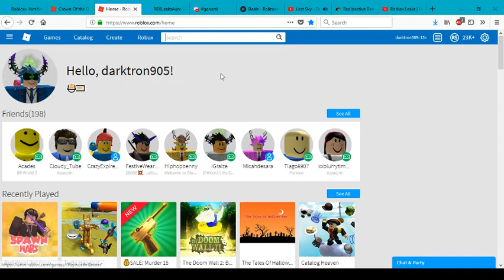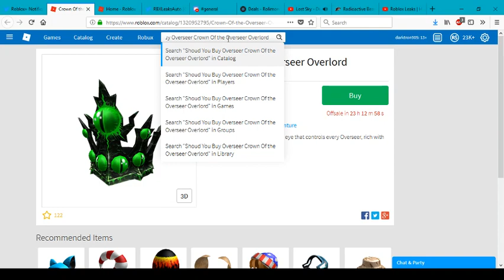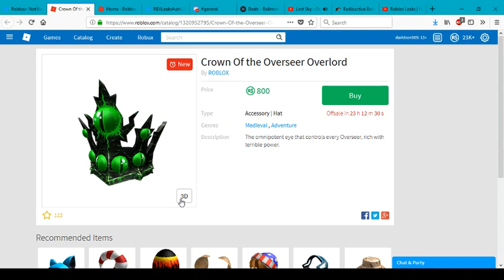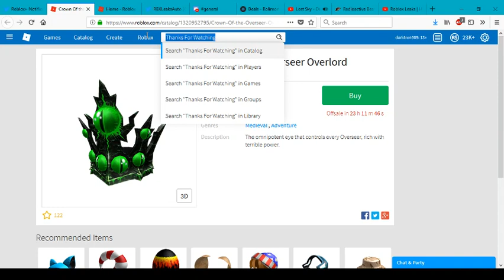Roblox Should You Buy Crown Of The Overseer OverLord [1 Day Timer]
Today We Tell You Should You Buy the Crown
100% Yes It Ill Go Limited At one Point